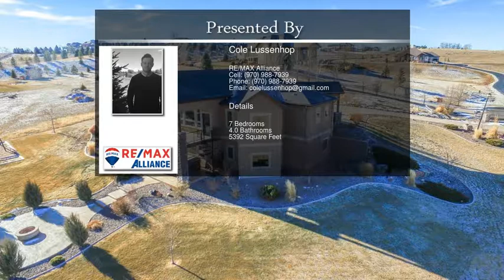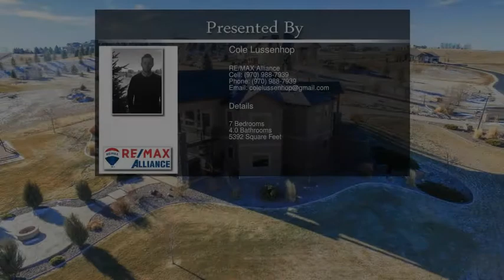1261 Horned Owl Ct Windsor CO 80550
1261 Horned Owl Ct  Windsor CO 80550

BEAUTIFUL CUSTOM RANCH HOME ON 2.5 ACRES IN THE HEART OF WINDSOR! This One of a Kind Property in Hilltop Estates is Secluded yet Conveniently Located off New Liberty Rd. Custom Built Home Features Amazing High End Finishes Including Cork Wood Floors, Trowel Texture, and Custom Stone Work Throughout. The Gourmet Kitchen is a Chef's Dream Complete w/ White Cabs. 7 Large Bedrooms! Basement is Fully Finished w/ Theater Room and Home Gym. Great Outdoor Space. Professionally Landscaped Lot w/ Views!